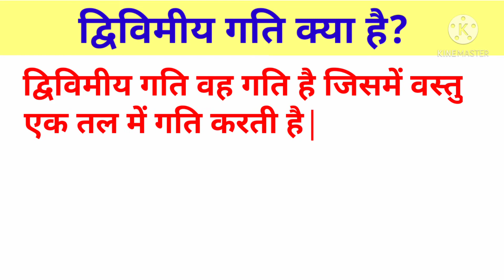द्विविमीय गति क्या है?🔥💯 vdivimeey gati Kya hai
Hi Friends-